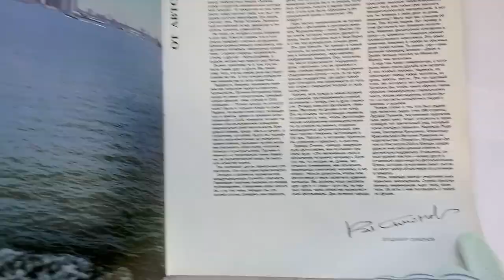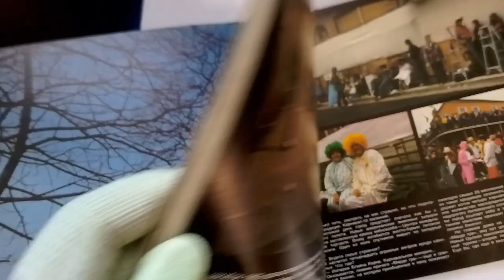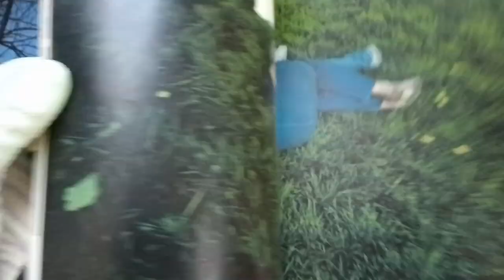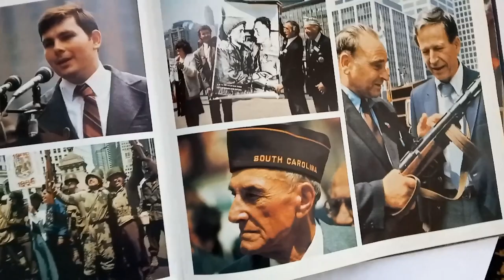Америка. Разговор по душам Владимир Симонов Год первого издания книги 1988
Книга является фоторепортажем журналиста Владимира Симонова о жизни Америки и ее
 культуре. Замысел фотокниги - навести мост доверия между советским человеком и американцем.
 Издательство Планета двести восемьдесять восемь страниц. Увеличенный формат.
 Год первого издания книги тысяча девьятсот восемьдесят восьмой
 Книга «Америка. Разговор по душам» оценена посетителями КнигоГид,
и её читательский рейтинг составил пять из десяти.
  Фотоальбом с видами США, огромное количество цветных фотографии с интересными комментариями.
Ограниченный тираж двадцать пять тысяч экзампляров
 Фотокнига журналиста международника рассказывает и показывает жизнь простых
 американцев , их привычки и традиции .
  Как начинающий писатель из рабочих, Симонов в 1934 году получил творческую командировку от Гослитиздата
 на Беломорканал, из которой вернулся с ощущением посещения школы перевоспитания («перековки») преступного
 элемента (уголовников) созидательным трудом. В 1934 году - первая публикация в сборнике «Смотр сил».